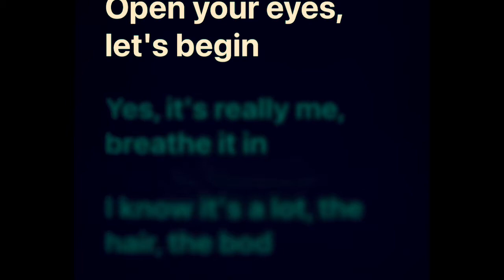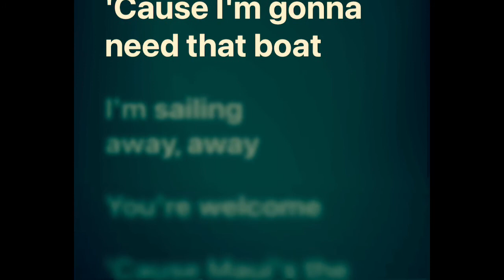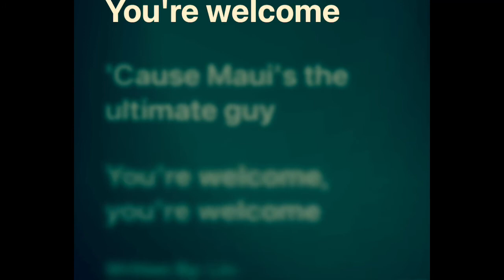You’re Welcome Karaoke Jordan Fisher ft.Lin Manuel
Credits

I movie, audio by hit the button karaoke - Topic, lyrics by Apple Music